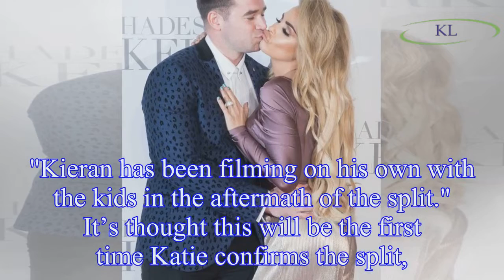Katie Price and husband Kieran Hayler filmed break-up scenes for new series My Crazy Life amid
Katie Price and husband Kieran Hayler filmed break-up scenes for new series My Crazy Life amid claims couple have split for good
Katie Price has reportedly filmed her devastating "split" from husband Kieran Hayler, for her reality series My Crazy Life.
My Crazy Life is returning for a second series this summer, following Katie